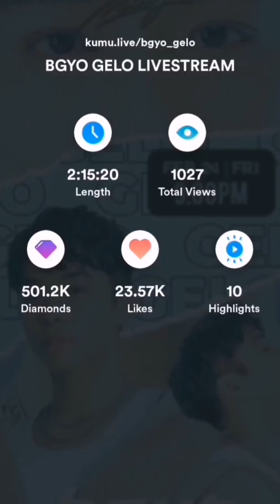BGYO | Gelo Kumu Live - Feb 24, 2023